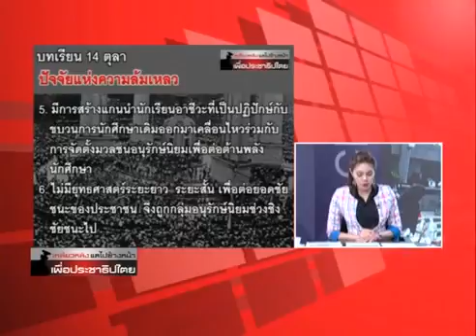เหลียวหลังแลไปข้างหน้า 15 10 2015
อ.ธิดา ถาวรเศรษฐ เหลียวหลังแลไปข้างหน้า Peace TV
SMS : กด *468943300 แล้วกดโทรออก รับข่าวสารจาก Peace News